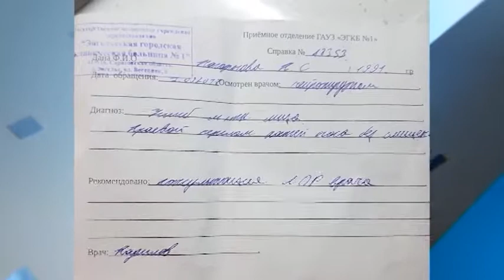На турбазе под Энгельсом произошла массовая драка